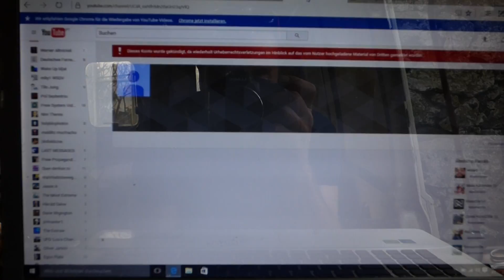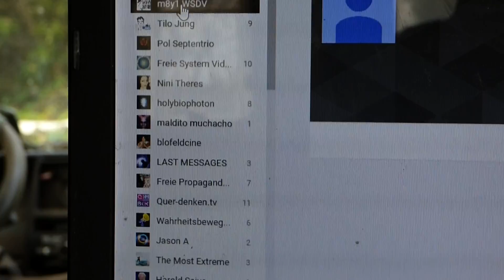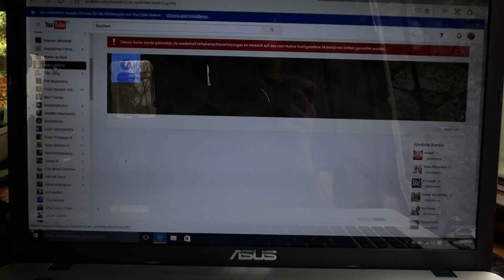No.1700, CTND, Schweigeminute fuer m8y1 WSDV, incl. Kriegsberichterstattun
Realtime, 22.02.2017